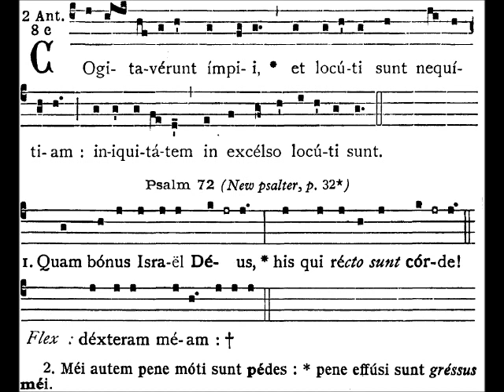Cogitaverunt impii, Gregorian antiphon of Tenebrae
Cogitaverunt impii, second antiphon of the second nocturne of Tenebrae of Maundy Thursday. Sung by the Benedictine Monks of Solesmes.

English translation:
The ungodly think and speak wickedness : they speak of oppression against the Most High.